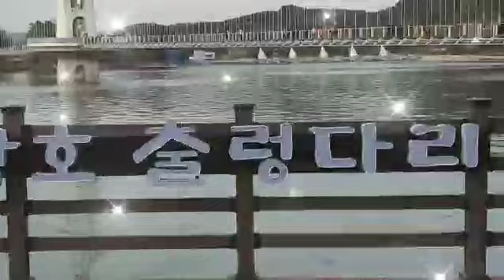👨‍💼가수:홍희/바보처럼(원곡:도민)📱